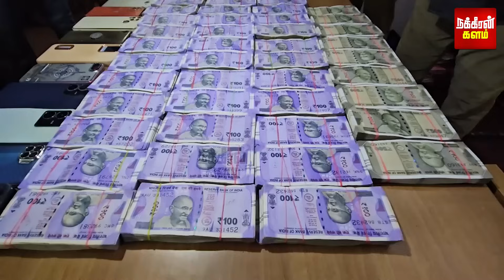நெல்லூர் லட்சுமியுடன் எட்டு பேர்.. தொழிலதிபரை குடோனுக்கு கூப்பிட்ட கும்பல்.. | Vellore | katpadi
நெல்லூர் லட்சுமியுடன் எட்டு பேர்.. தொழிலதிபரை குடோனுக்கு கூப்பிட்ட கும்பல்.. மார்கபந்துவின் முரட்டு ப்ளான்.. சிக்கிய மொத்த நெட்வொர்க்!